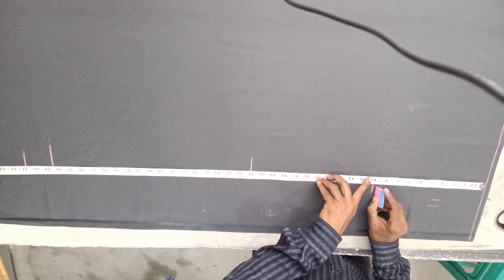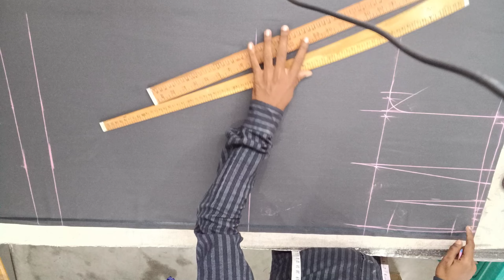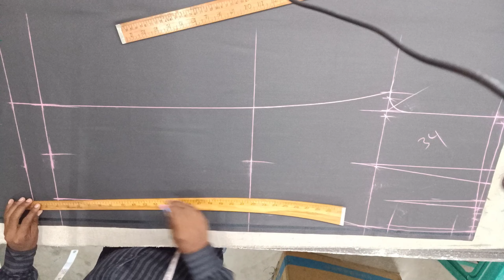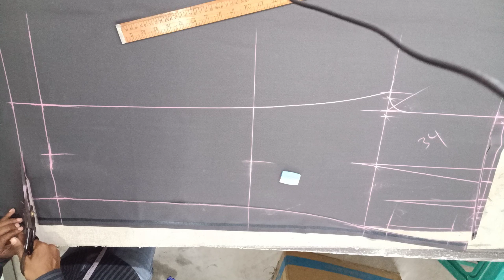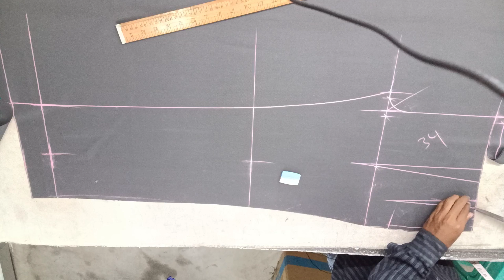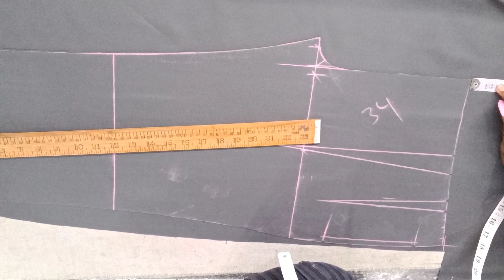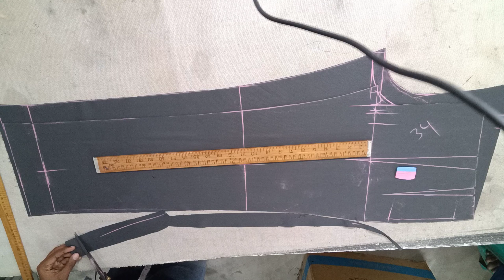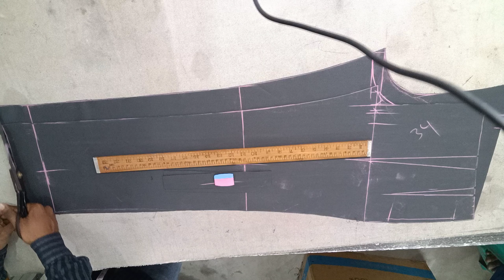डबल पलेट वाली पैन्ट कटिंग / Double Plated Pant Cutting / how to cut two plates pant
डबल प्लेट पैंट कटिंग double pleat pant cutting sikhaya hoo is video me

mere channel ke play list

Mai Jo saman use karta hoo yaha aap v kharid sakte ho

mobile stained

electrical tailor iron

tailoring Lpg Gass iron

cutting tools

my mobile

swing machine motar

jack f4 sweeping machine